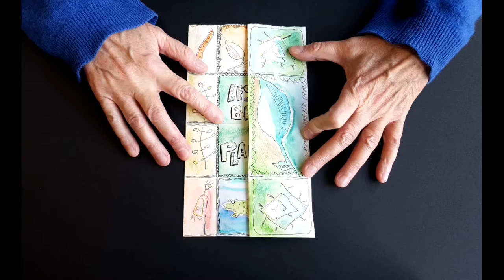Atelier créatif : au fond de ma poche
Atelier créatif à la médiathèque centre-ville, samedi 13 novembre 2021. Sur inscription.
Nous vous proposons la réalisation d’un livre d’artiste sur le thème du végétal, en utilisant un savant pliage inspiré du livre « au fond de ma poche » de l’artiste Diane de Bournazel. Cette artiste figure dans la collection de Livres d’Artistes de la Médiathèque d’Issy-les-Moulineaux.  Ce sera l’occasion d’expérimenter l’aquarelle, le crayon de couleur et la plume sur un papier de belle qualité, ainsi qu’une technique de pliage pour un résultat insolite et poétique...